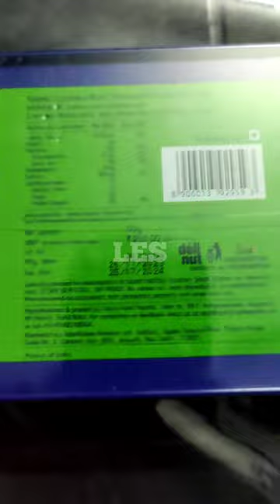പറക്കുന്ന ഒരു കാഷ്യു നട്ട്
Is food served on IndiGo flight?